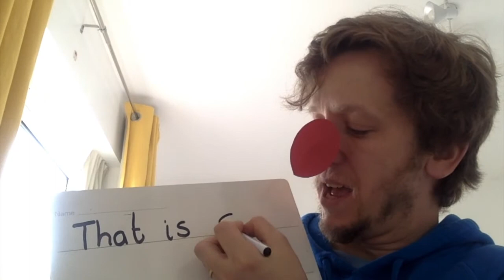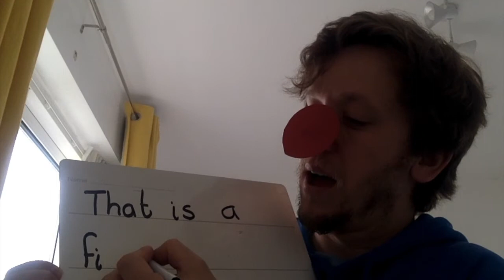Phonics Friday RND